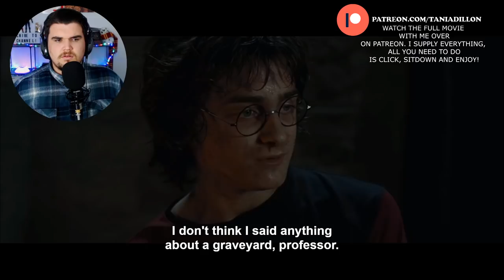Harry Potter and the Goblet of Fire (2005) Movie Reaction - FIRST TIME WATCHING - FINAL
The fourth year at Hogwarts sure seems to be interesting, with the man Voldemort again causing trouble once again.

INSTAGRAM  AussieDillon

SNAPCHAT taniadillonyt

HIGHEST TIERS
TIER5
BratPfanneTV

TIER4
OOUGA
CARLIECCHAPMAN
JIM
EMILY SMITH
Jonathan Edge
JAM
AVINASH
KEVIN
MAX MITCHELL
SHAHZAIB AHMED
JOSHUA
FALCON
AJ DAVIDSON
PAVAN KUMAR
AMEY FROM MH
NITIN
LUKE D
CHRISTOPHER
PETER
SMARIE
KAGE
OXYGENBOY
VARUN
JOEY HAMMILL
Philip Hennosy
Hernan Carranza
Aino P
Aina R
Kevin
Abeer
David
RG1445
Miri
ShadowSoul
Antonio M
Brandon
Henno
Ricky
Leilani
Tyler
Taniara
Kristo
Kik
Wilber
Mo
Mark
Tana
Jason
Lumpy
Eric
Diana
Niko
Sandra
Elin
Sunken
Lourdes
Sinead
Georges
Csaba
Ali
Burrit0
Eric
No Idea
Ville
Nex
Tori
Ana J
Lucile
Greg
Richafa
Cecilie
Olivia
Igor
Nicole
Timothy
Destiny
KingofThePig
Ivan
Manon
Robert
Cameron
Taylor
Ragnarleif
Suzanne
Kamilla
Lea
Karan
Sabrina
Eucliffe
Kaysi Leach
Robert
Matt
Megan
Em
Victoria
Rudy
Kayla
Lisa
Harvey
Thomas
Chelsea
Ashley
Anoniempje
Ray
Mike
Agata
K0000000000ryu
Joe
Marc
Middleman850
Robert
Witch of the night
Panomkorn
Julie
Naomi
Marin
Agelika
Tobias
Danny
Jayme
Patrick
Nico
Mitchell
Jeppe
Jose
Mark
Joseph
Lary
Dylan
종호 김
Elaiine
Marius
Austin
SV
Catherine
Blackbaldrik

Christopher
Laura
Derrik
Thomas
Ashiid
Romain
Lucas
Peter
Scott3456
Tattiana Atkova
Rose
Ghuleh
Thomas
Andrew
Blarghman
Missy
Eugene
Jumper
Jacob
Jonathan
Bryce
Marissa
Emad
Melania
Zenrati
CreAtive
OliverCJL
MelC8
Mellisa C
Uncle Nick
Mike M
Sophie
Lindsey
skcrusader
whatshername009